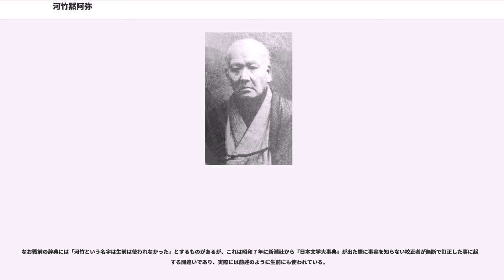河竹黙阿弥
河竹 黙阿弥（かわたけ もくあみ、旧字体：默阿彌、文化13年2月3日（1816年3月1日） - 明治26年（1893年）1月22日）は、江戸時代幕末から明治にかけて活躍した歌舞伎狂言作者。本名は吉村 芳三郎（よしむら よしさぶろう）。俳名に其水（そすい）。別名に古河 黙阿弥（ふるかわ-）。江戸日本橋生まれ。

江戸・日本橋の裕福な商家吉村勘兵衛の二男に生まれたが、若い頃から読本、芝居の台本、川柳や狂歌の創作にふけるようになり、14歳で道楽が過ぎて親から勘当されてしまう。貸本屋の手代となって生計をたてるようになるが、仕事はそっちのけで朝から晩まで読書三昧の日々を送る。これが将来の糧となる。

やがて「芳芳」の雅号で狂歌や俳句、舞踊などで頭角をあらわすようになると、天保6年（1835年）にはとうとう仕事を辞めて、芝宇田川町の踊りの師匠お紋（歌舞伎役者二代目澤村四郎五郎の娘）の紹介で、五代目鶴屋南北の門下となり、勝 諺蔵（かつ げんぞう）と名を改める。そもそも抜群の記憶力があり、『勧進帳』などは若い頃から読み尽くしているので、その全科白を暗記して難役・弁慶をつとめる七代目市川團十郎を後見、これで認められるようになる。天保12年 (1841年) 芝 晋輔（しば しんすけ）、天保14年（1843年）には二代目 河竹 新七（にだいめ かわたけ しんしち）を襲名し立作者となる。嘉永4年（1851年）11月江戸河原崎座の顔見世狂言『升鯉滝白籏』（えんま小兵衛）が好評で注目される。
立作者になってからもしばらくは鳴かず飛ばずだったが、四代目市川小團次と出逢ったことが大きな転機となる。嘉永7年（1853年）に小團次のために書いた『都鳥廓白波』（忍の惣太）は大当たりとなり、これが出世作となった。幕末には小團次との提携により『三人吉三廓初買』（三人吉三）や『小袖曾我薊色縫』（＝『花街模様薊色縫』、十六夜清心）などの名作を次々に発表する。また、三代目澤村田之助には『処女翫浮名横櫛』（切られお富）、十三代目市村羽左衛門（五代目尾上菊五郎）には『青砥稿花紅彩画』（白浪五人男）などを書き、引っ張りだことなった。

慶応2年（1866年）に小團次は死ぬが、明治維新後もその筆は衰えなかった。この時代には明治歌舞伎を牽引した團菊左と不可分の作者として活躍する。この時期の代表作としては五代目尾上菊五郎に書いた『天衣紛上野初花』（河内山）、『茨木』、『新皿屋敷月雨暈』（魚屋宗五郎）、初代市川左團次に書いた『樟紀流花見幕張』（慶安太平記）、九代目市川團十郎に書いた『北条九代名家功』（高時）、『紅葉狩』、『極付幡随長兵衛』（湯殿の長兵衛）など、枚挙に暇がない。

生涯に書いた演目は300余。歌舞伎に西洋劇の合理性を取り入れようと試行錯誤した坪内逍遙でさえ、新七のことになると「江戸演劇の大問屋」「明治の近松」「我国の沙翁」と手放しで絶賛した。一方新七の方はというと、はじめのうちは九代目に乞われて活歴物をいくつか書いてはみたものの、その九代目が新聞記者出身の福地桜痴などと本格的に演劇改良運動に取り組み始めると、これに嫌気がさしてそろそろ作者家業もおっくうになってきた。明治14年（1881年）、團菊左のために散切物の『島鵆月白浪』（島ちどり）を書き上げると、これを一世一代の大作として引退を宣言し、さらにその名を黙阿弥（もくあみ）と改めた。

しかし黙阿弥に匹敵するような作者は当時他にはいなかった。結局黙阿弥は引退後も「スケ」（助筆）の名で事実上の立作者であり続けたのである。黙阿弥の存在はそれほど偉大だった。演劇改良運動の推進者ひとりだった依田学海は、自ら文化人を自負する漢学者だったこともあり黙阿弥を「馬鹿」と酷評したこともあったが、『新皿屋敷月雨暈』（魚屋宗五郎）で主人公の宗五郎が最愛の妹を殺されて禁酒を破り酔態に陥ってゆくくだりを目の当たりにすると、「あのように書けるものではない。天才だ！」と絶賛している。やがて演劇改良運動が活歴の失敗という形で幕を下ろすと、黙阿弥古河黙阿弥（ふるかわ もくあみ）の意欲的な創作活動は以前にも増して活発になった。そしてそれは最晩年まで変わることはなかった。

明治26年（1893年）1月東京歌舞伎座『奴凧廓春風』を絶筆として同月22日、本所二葉町の自宅で脳溢血のため死去した。享年76（満年齢）。

黙阿弥の作品の特徴としてまず第一にあげられ...